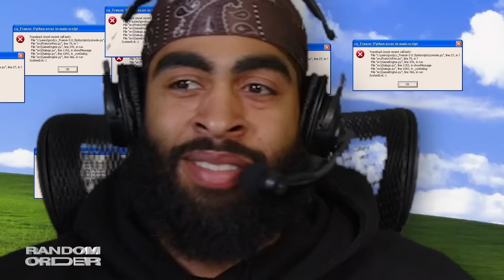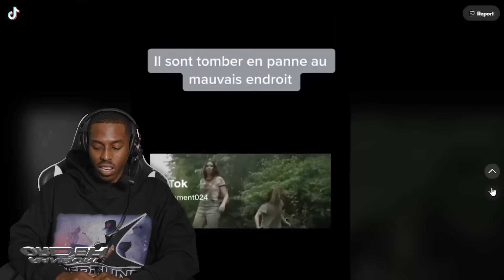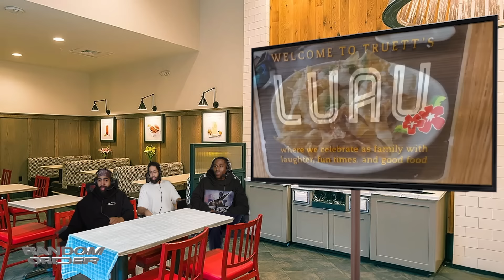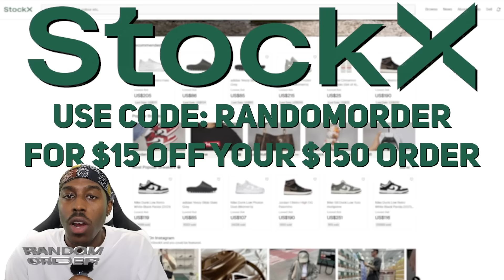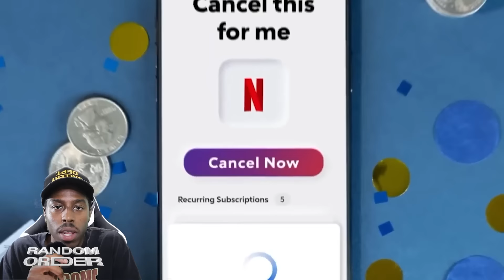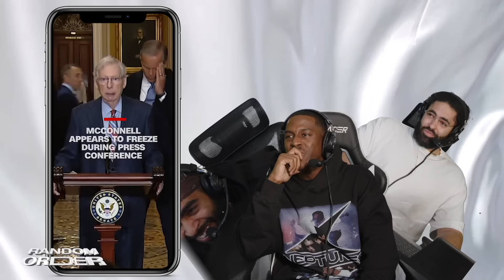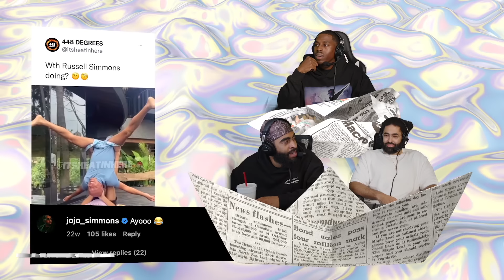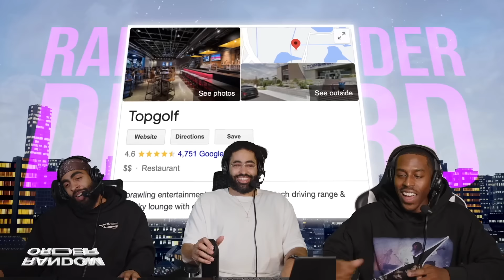Tiny Hotel Gym Becomes Boot Camp ― RO Show 148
Today we take a deep dive into:

⭐️ Punching a Door
⭐️ The longest order in Chick-Fil-A history
⭐️ Sheldon gets down in silk
⭐️ Sleeping with your neck open
⭐️ WHAT has Russel Simmons done now?
⭐️ Julian must be stopped: hotel gym edition

Episode Edited by Jae, Hrayr, Trey, Bogdan, Tia, Yilmar, Sahil
00:00 - INTRO EDIT BY JAE
01:00 - SEGMENT EDIT BY BOGDAN
01:40 - Christian Ice / throwing out a Bible
03:54 - Chick-Fil-A got us in a headlock
05:53 - Cable management
09:52 - The Hawaiian Chick-Fil-A in Georgia
12:15 - Step your drip up on StockX 👟
13:36 - Trey overwhelms Chick-Fil-A employee with a very long order
16:03 - SEGMENT EDIT BY SAHIL
16:31 - Not Every location gon hit equally
23:20 - Get all your back to school needs on DoorDash! 🚪
24:31 - Delivery guy punches a door
25:32 - Julian turns tiny hotel gym into boot camp
28:48 - SEGMENT EDIT BY YILMAR
32:24 - England makes up for Trey's airport breakfast
35:04 - Sheldon takes a skydive check
36:37 - Sheldon in Silk
38:51 - Let Rocket Money find and cancel your unwanted subscriptions 🚀
40:10 - SEGMENT EDIT BY TIA
40:14 - Silky draws & ideal sheet colours
42:48 - Glitch Mcconnell takes a mean beat
44:51 - The worst time to drool EVER
48:40 - SEGMENT EDIT BY HRAYR
48:44 - Nothing worse than a dry neck
49:23 - Y'all seen what Uncle Russ is on?
54:49 - Reaching into the Random Order Discord